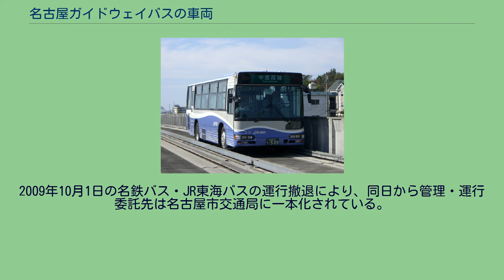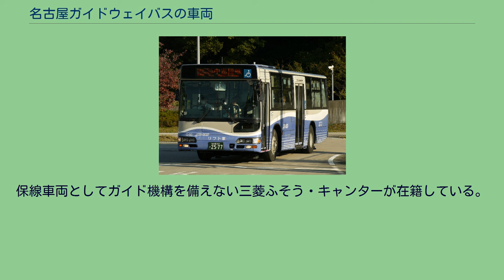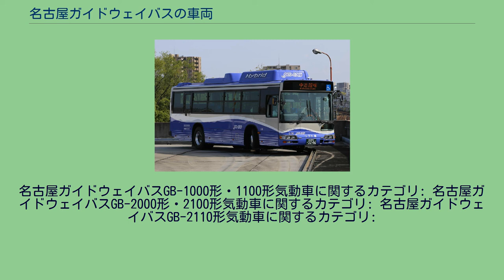名古屋ガイドウェイバスの車両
GB-1000形（G-53） GB-2000形（G-13） GB-2100形（G-93） GB-2110形（G-06） 名古屋ガイドウェイバスの車両では、名古屋ガイドウェイバスガイドウェイバス志段味線（ゆとりーとライン）の車両について記述する。
当路線には、以下の車両が配置され、運用されている。
いずれの車両も路線バスタイプのバスに、案内軌条のガイドレールにより専用軌道上を走行するために必要な機構を付加したもので、専用軌道上を走行するときは、前後輪の脇から小さな車輪状の案内装置が2本のガイドレールに接触して誘導されることにより、運転手はハンドル操作を必要としないでアクセルとブレーキの操作で走行することができる。
一般道路上を走行するときは、この案内装置は車体に格納される。
公共車両優先システム (PTPS) が搭載されており、路線の一般道路上を走行中は、バスから発信される電波で感知器が作動し、信号機に青信号を延長させたり、赤信号を短縮する時間をコントロールさせる機能によって、バスを優先的に走行させるシステムを有する。
自動車としての型式は、GB-1000形が三菱ふそう・エアロスターKL-MP35JM改、GB-1100形が三菱ふそう・エアロスター（リフトバス）KL-MP35JM改、GB-2000形が日野・ブルーリボンシティKL-HU2PMEA改、GB-2100形は日野・ブルーリボンシティ（リフトバス）KL-HU2PMEA改、GB-2110形は日野・ブルーリボンシティハイブリッド（リフトバス）HU8JLであるが、日本の法規（軌道法）上無軌条電車に準じた扱いとなり、鉄道車両としての車両形式が存在する。
ただし、案内軌条は地下鉄などの第三軌条とは異なり電気は流れておらず、ディーゼルエンジンを動力として走行するため、気動車である（すなわち、「無軌条電車」ならぬ「無軌条気動車」である）。
全車両がアイドリングストップシステムを採用しており、GB-2110形がFFシフト式マニュアルトランスミッション、それ以外の形式はトルクコンバータ式オートマチックトランスミッションである。
全車、名古屋ガイドウェイバス株式会社が所有し、車両の管理・運行は、名古屋市交通局（大森営業所）、名古屋鉄道（名鉄、後にバス部門分社化により、名鉄バス）、ジェイアール東海バス（JR東海バス）に委託されていた。
2009年10月1日の名鉄バス・JR東海バスの運行撤退により、同日から管理・運行委託先は名古屋市交通局に一本化されている。
試作車として三菱ふそうにより「THE GUIDEWAY-BUS 1000」と書かれたエアロスター（初代）ベース（KC-MP617M改）の車両が、日野自動車により「THE GUIDEWAY-BUS 2000」と書かれたブルーリボン（初代）ベース（KC-HU2MMCA改）の車両が製作された。
のちにTHE GUIDEWAY-BUS 1000は融雪剤散布車として運用されていた。
その後、営業用第2世代車両の試作車として日野自動車によりブルーリボンシティハイブリッドベース（HU8JL）の車両が2012年に製造され、こちらも融雪剤散布車となりTHE GUIDEWAY-BUS 1000を置き換えた。
保線車両としてガイド機構を備えない三菱ふそう・キャンターが在籍している。
名古屋ガイドウェイバスGB-1000形・1100形気動車に関するカテゴリ: 名古屋ガイドウェイバスGB-2000形・2100形気動車に関するカテゴリ: 名古屋ガイドウェイバスGB-2110形気動車に関するカテゴリ: